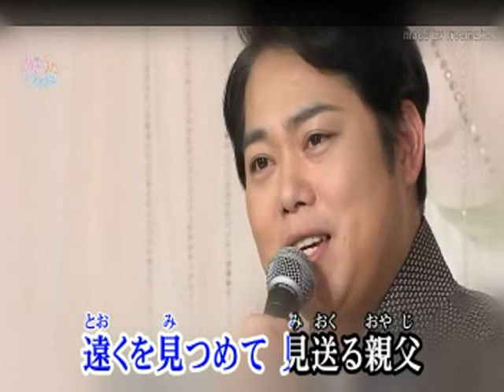001 こだま 有注音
001 こだま 有注音